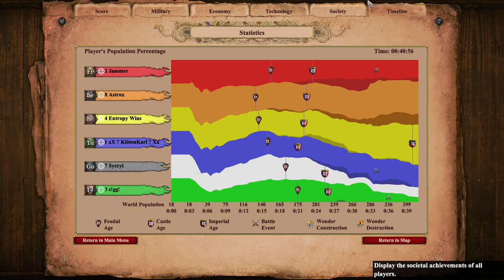Landslide Nomad ;)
Mods used:
* Short Walls
* Fish Borders
* 0xDB Map Color Clarity UI 2.0b
* 0xDB Ten Five One Grid
* Huge number
* Improved Mangonel Shot Visibility
* DauT Castle
* DauT Faith
* DauT Monastery